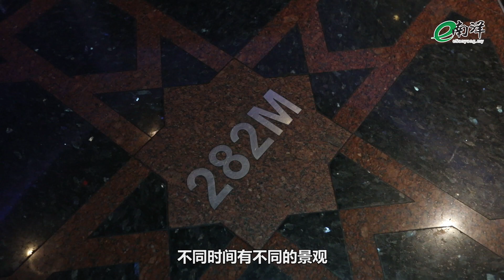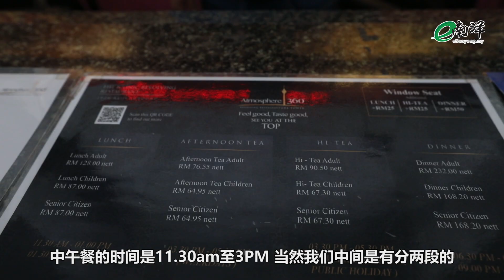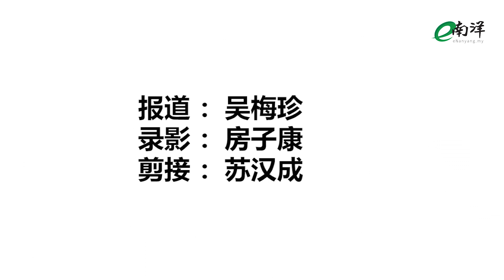【南洋美食大鉴】 360°旋转餐厅 高空叹食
东南亚最高旋转餐厅——吉隆坡塔上的“360°旋转餐厅”（Atmosphere360°），坐在离地面282米高空下，悠然自得用餐，是你一生人中必要有过的体验。